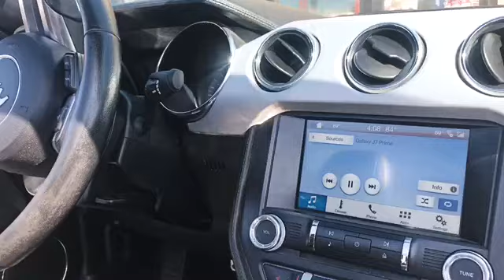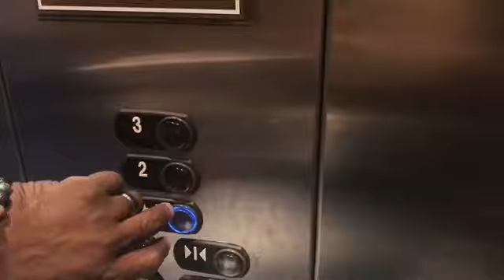Palm Desert Hilton Hotel Room Tour & Anniversary Vlog🌵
Hilton in Palm Desert. Hotel room tour.

Hey Fam. We’re celebrating our 4th anniversary in palm desert. We took a tiny little staycation out in the desert to relax and hang out. Since “grown up” life can get so busy and quality time is golden. Hope you enjoy